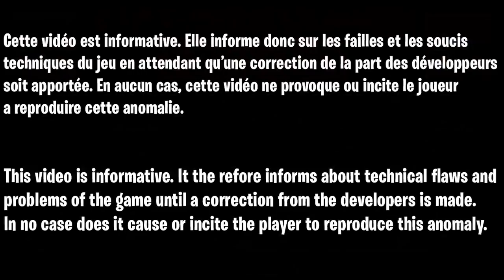COMMENT MONTER CES NIVEAU SUR FORTNITE EN AFK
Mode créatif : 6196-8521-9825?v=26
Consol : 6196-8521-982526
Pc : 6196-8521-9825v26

▬▬▬▬▬▬▬ • BIENVENUE 😍 • ▬▬▬▬▬▬▬

▬▬▬▬▬▬▬ • PARTENAIRES 💪 • ▬▬▬▬▬▬▬

👉StealthGamer:
"SOISCOOLMEC"
"STRIKESOISCOOL"

TikTok "SoisCoolMecYTB"
👻Snapchat "soiscoolmec"

.▬▬▬▬▬▬▬ • TOP DON 💰 • ▬▬▬▬▬▬▬

▬▬▬▬▬▬▬ • MUSIQUE OUTRO 🎵 • ▬▬▬▬▬▬▬